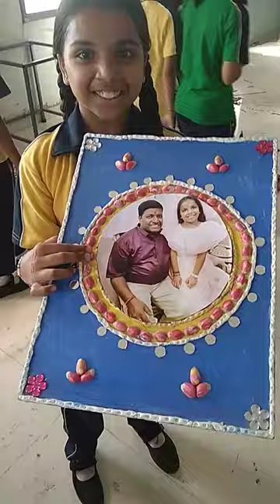photo frame by GPS students